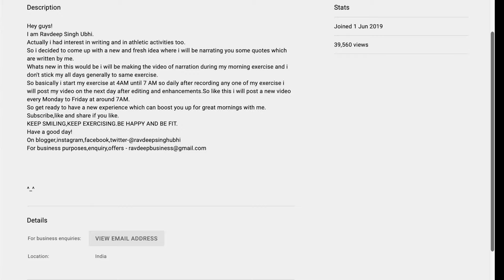600 NOT OUT!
Today, on 22 September 2021, we have successfully completed 600 videos milestone on channel-'HAPPY MORNINGS WITH UBHI!'
A big thank you to all !💕
And on that note,
This is a dedicated video -'600 NOT OUT!' in which i have tried doing ,"something little in front of massive you all have done" as a gesture of mine being grateful!🌸
Keep exercising,Keep smiling,
Be happy & Be fit!
Have a nice day!